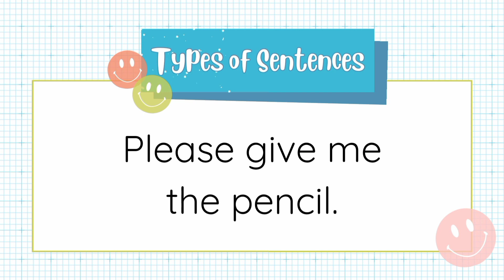Sentence and its Types in English grammar| 4 types explained | what's so interesting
Sentence and it's Types in English grammar| 4 types explained | what's so interesting.

A sentence is a grammatical unit that expresses a complete thought. There are four main types of sentences based on usage:

1. **Declarative Sentences:** Make statements or express facts. Example: "The sun rises in the east."

2. **Interrogative Sentences:** Pose questions. Example: "Did you finish your homework?"

3. **Imperative Sentences:** Give commands or make requests. Example: "Please pass the salt."

4. **Exclamatory Sentences:** Express strong emotions. Example: "What a beautiful sunset!"